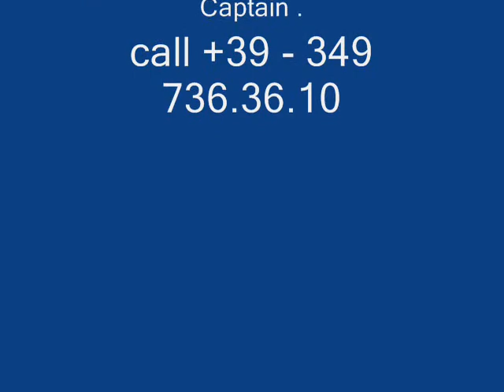Boat and Breakfast Genova Elan 380 3 cabine 1 bagno